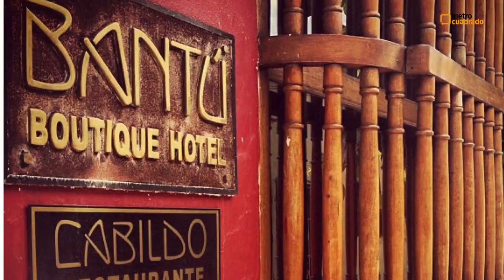Club House Bogotá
La cadena hotelera Celuisma nos presentó el Club House Bogotá, un hotel que tiene un concepto innovador y exclusivo en hospedaje, con grandes comodidades, lujo, privacidad, bienestar y servicios especializados.